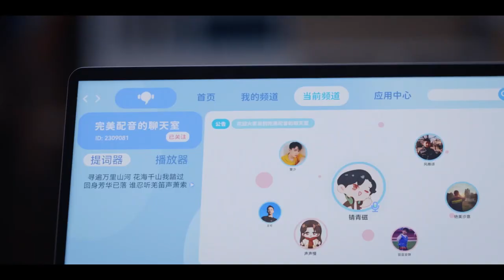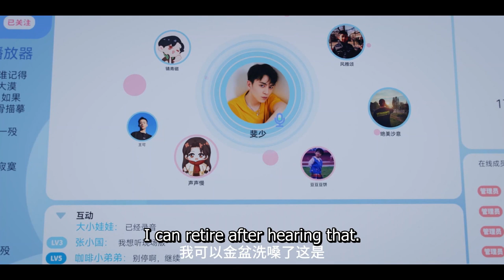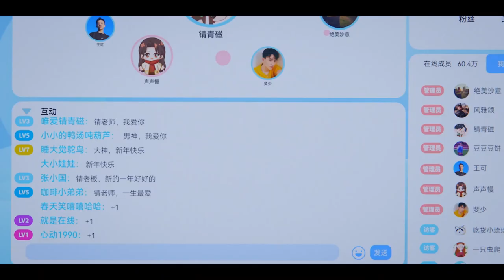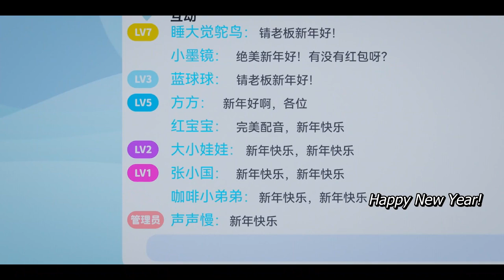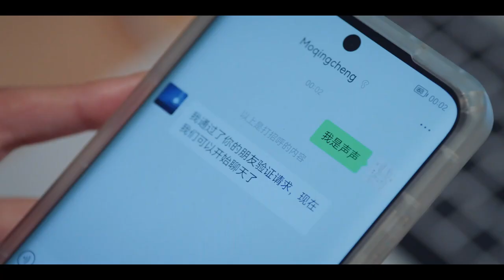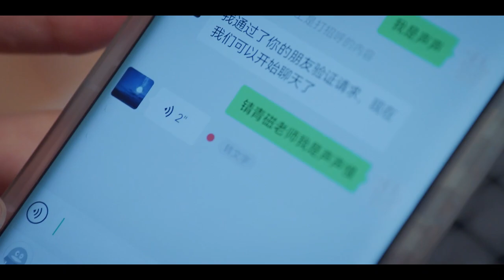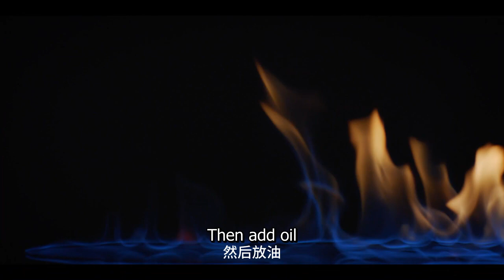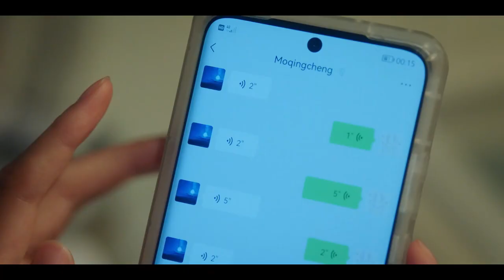Male idol singing is too charming, even actively adding girls on WeChat